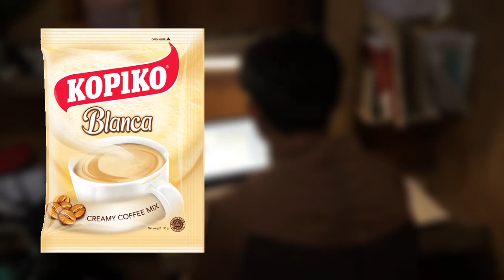KOPIKO BLANCA ADVERTISEMENT | BENJAMIN OLAER